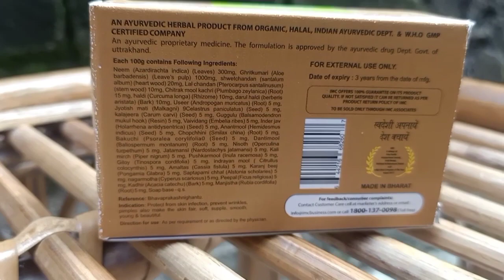Best Fairness Soap Review || Top No.1 Best Skin Whitening Soap || IMC Skin Care Ayurvedic Soap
IMC SKIN CARE AYURVEDIC SOAP
CALL FOR MAKE ID :-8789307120
CAMERA STAND TRYPOD
GREEN SCREEN/ PARDA
FIGHT WITH CORONA PRODUCTS AND BUILT YOUR IMMUNITY TOO STRONG
LINK
SRI TULSI
IMMUNITY 20X TABLETS=
SRI HALDI
It protects the skin from infection, pimples and bad odor
Keeps skin soft, glowing, beautiful and supple
100% herbal, hence safe to use
Enriched with Aloe Vera, Neem, Sandal and 27 other herbs.
THANK YOU _GOOD IMC !!